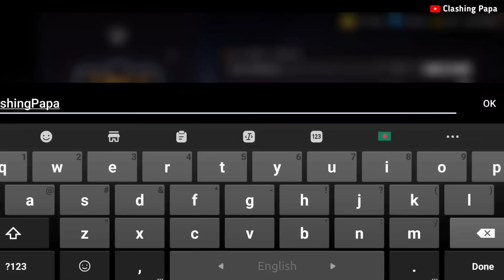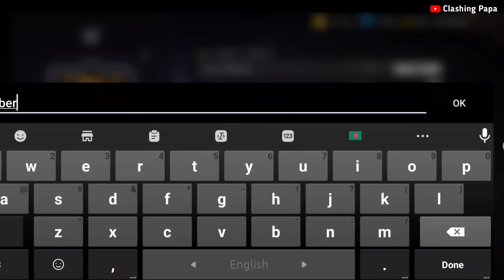YouTuber দের V Badge এর দিন শেষ 🤬 Free V Badge যেভাবে পাবে সবাই | Free Fire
𝐓𝐨 𝐠𝐞𝐭 𝟐𝟎𝟎% 𝐝𝐞𝐩𝐨𝐬𝐢𝐭 𝐛𝐨𝐧𝐮𝐬 💰
𝐥𝐢𝐧𝐤 𝐢𝐧 𝐭𝐡𝐞 𝐟𝐚𝐬𝐭 𝐜𝐨𝐦𝐦𝐞𝐧𝐭